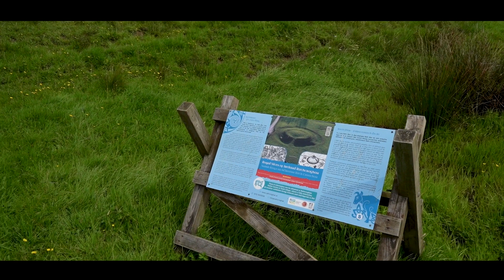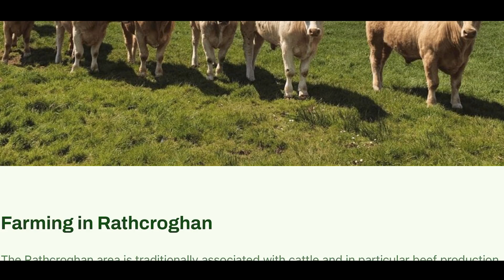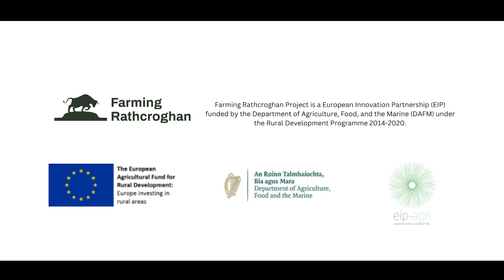Farming Rathcroghan Project I Shannonside FM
The Farming Rathcroghan Conference is taking place today. It will highlight the work of this European Innovation Project and will advocate for its regeneration and renewal.

A number or guest speakers will be in attendance including Minister Pippa Hackett and Minister Malcolm Noonan.

Project Manager Richie Farrell has been giving us the background to this initiative which Preserves the Past-Protects the Future.